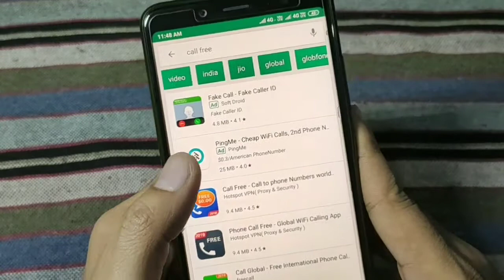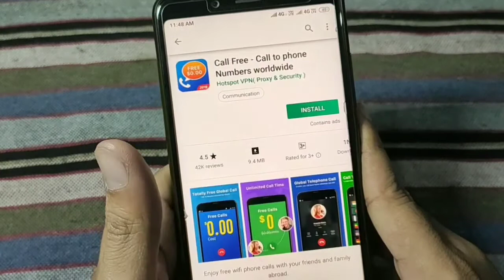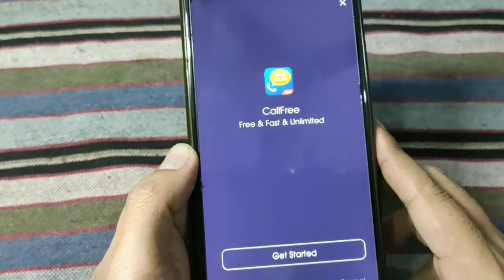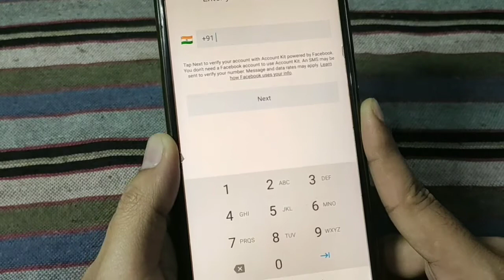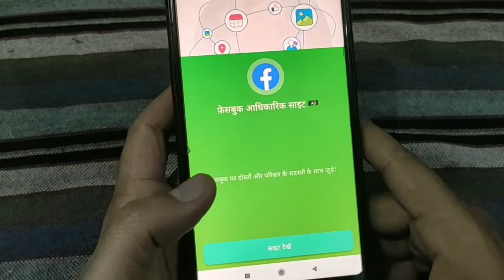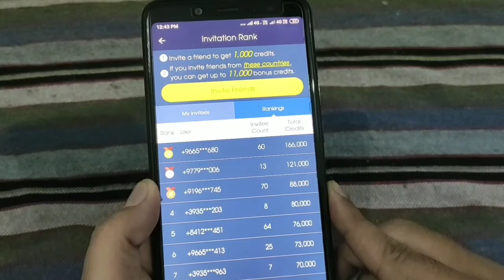Private Number Se Call Kaise Karen | How to Call on Private Number.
किसी को भी कॉल करो आपका नम्बर नही जाएगा बैलेंस भी अनलिमिटेड मिलेगा!!
HOW TO CALL SOMEONE WITH A PRIVATE/FAKE
NUMBER! Private Number Unlimited Calling Trick Without
Internet (2019) | Show As Landline Numberl Make CALL
from +301 NUMBER (100% working) Call anyone from
a PRIVATE NUMBER without using any app I 2019 trick I
Private number call Anyone 2019 best tricksI Call Anyone
Without showing Your Phone Number- The Sad Reality !!
How to call someone with any other number (100%
woking)

VIDEO COVERS:
How to Call SOMEONE WITH PRIVATE NUMBER
Call Someone without showing your number
Call Someone from a different number online free
Call Someone with another number
Call Someone by fake number
Call Someone with Unknown Number
Android Tricks Tips Settings 2019
Android Calling Tricks
Private Number se Call Kaise Kare
Private Number Calling App
Private Number WhatsApp

जरूर करे।

Any illegal Content, All Content provided by  This Channel is means only for Education Purpose. all content is legal.